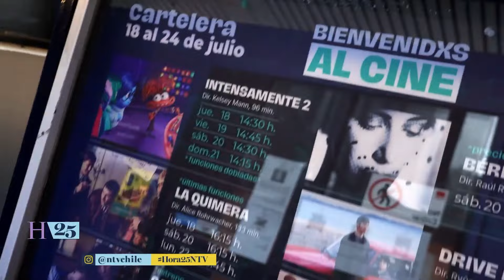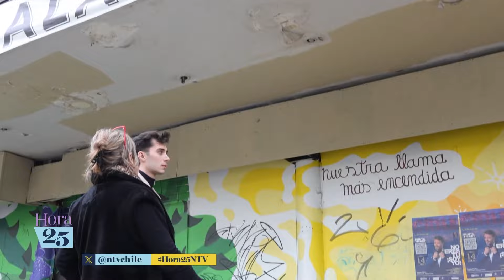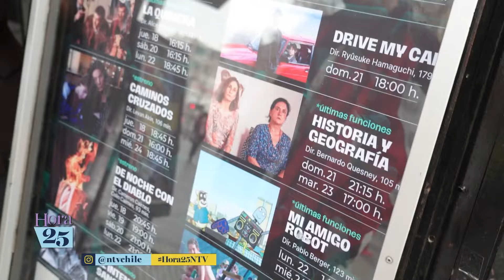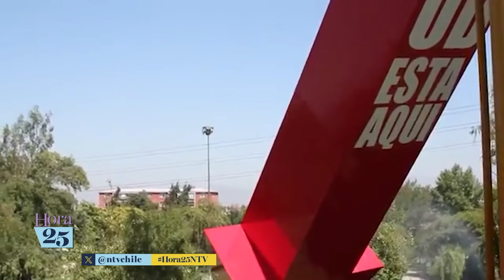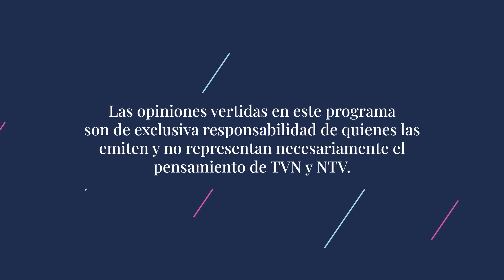Hora 25 en NTV: La música de Nicole, film “El Fantasma” y renacer del Cine Arte Alameda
En el capítulo 21 de Hora 25, nuestra conductora Blanca Lewin nos cuenta sobre el Festival de Arica, también de la obra “Juntas más libres” y todo el talento de Nicole.